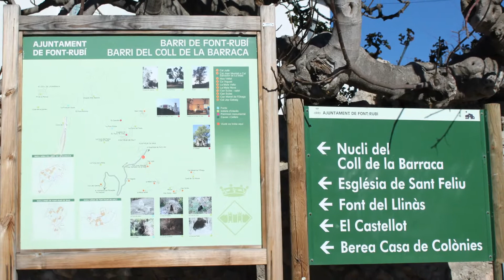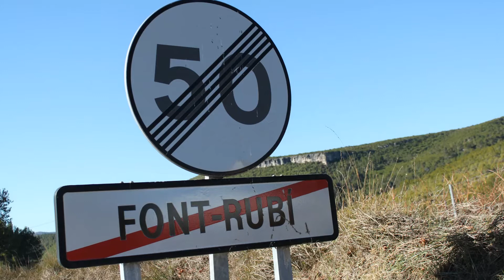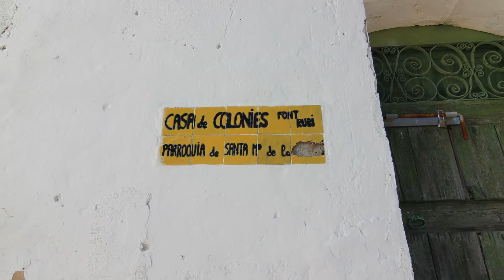Font-rubí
Fontrubí( en catalán y oficialmente Font-rubí) es un municipio de la comarca del Alto Penedés, provincia de Barcelona, en la comunidad autónoma de Cataluña, España.
La capital se encuentra en el núcleo de población de Guardiola de Font-rubí, que es también donde se encuentra el Localización de Font-rubí dentro del Alto Penedés.
Altitud: 319 msnm Latitud: 41º 24' N  Longitud: 01º 39' E